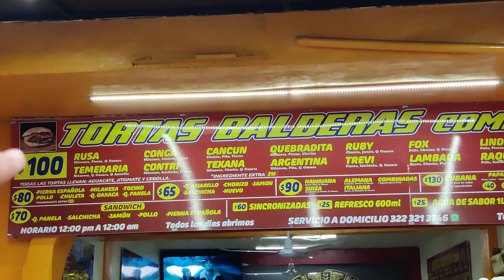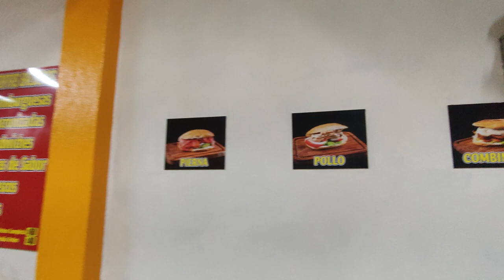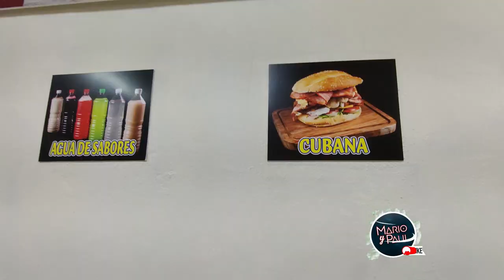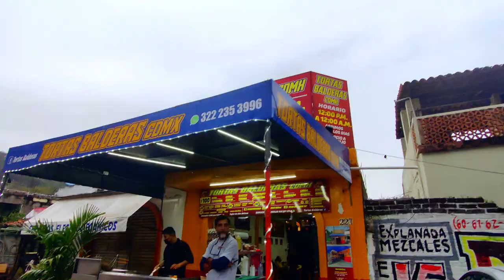TORTA GIGANTE *no creímos que era tan grande* // Mario y Paul